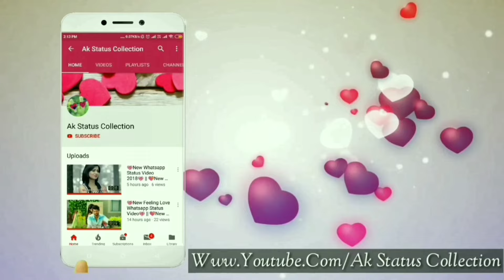Batua Sa Muh Meri Patli Kamar | Suthri Si Chori Ajay Hooda Song | Tiktok Famous Song 2019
Presenting the Batua Sa Muh Meri Patli Kamar | Suthri Si Chori Ajay Hooda Song | Tiktok Famous Song 2019

Song: Suthri Si Chori (Lyrical Song)
Starring: Ajay Hooda, Aarju Dhillon
Singer:  Mukesh Foji
Lyrics: Ajay Hooda
Publicity Design: Nitin Watts
Producer: Mrs. Sonu Malik

Digital/Online Promotion: Prateek Goyal & Navi Baadliwal

Digital Partner: ABK Digital

Managing Director: Mrs. SONU MALIK
Label: Ansh Motion Pictures

ReCreated By:- Ak Status Collection

Aa Rahi Thi Marjani Bandook Banke Ajay Hooda Full Song,
Aa Rahi Thi Marjani Bandook Banke Full Song Ajay Hooda,
Aa Rahi Thi Marjani Bandook Bankar,
Batua Sa Muh Song,
Batua Sa Muh Patli Kamar,
Batua Sa Muh  Leri Patli Kamar,
Batua Sa Muh Le Ri Patli Kamar Song,
Batua Sa Muh  Full Song 2019,
Batua Sa Muh Leri Patli Kamar Full Song,
Suthri Si Chori Gelya Aankh Ladgi Ragni,
Suthri Si Chori Gelya Aankh Ladgi Song,
Suthri Si Chori,
Suthri Si Chori By Ajay Hooda,
Suthri Si Chori Full Song Ajay Hooda

HARYANA AALE - हरियाणा आले | Ajay Hooda | New Haryanvi Songs Haryanavi 2019 | Latest D J Songs 2019

Song Lyrics :- "Ek Suthri Si Chori Gelya Aankh Ladgi. Bina Bhuje Dil Ke wa Mah Badgi. Hoth the Rasile.. Ghani Bole Mithi Thi. Dekh ke ne yaara Ki Garari Aadgi...

Aaj Ho Gya Kati Chala.. Tut Gya Dil Ka Tala. Laag Gya Mere ISHQ ROG ree..

Aari thi marjani va bandook bnke. Ghodi Ke Wa Chale Thi Tan Tan Ke - X2
Suit Bhi  re kati faske ne arya tha.. Dekh Unhe Chati me Bhi RAD chidgi.

Batua Sa Muh Leri Patli Kamar. Ram ji Ne Chodi Konya kiti re Kasar. - X2
Halwe re Halwe Thi Chal Uski.. Mudke lkhai bijli si padgi...

Mane Tok li va Karda sa Jee Karke.. Bhargi va haan Nichi Naad Karke.. - X2
Boli AJAY HOODA tere bar katu thi.. ferke tha sari Duniya ki Shadgi..